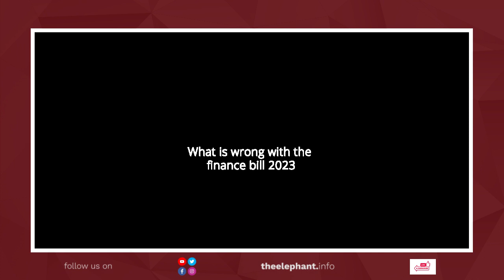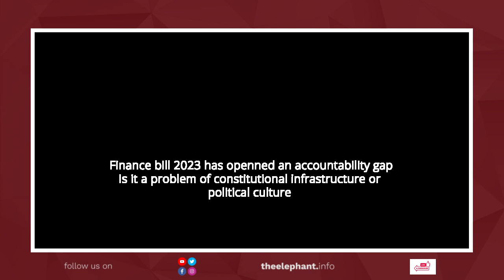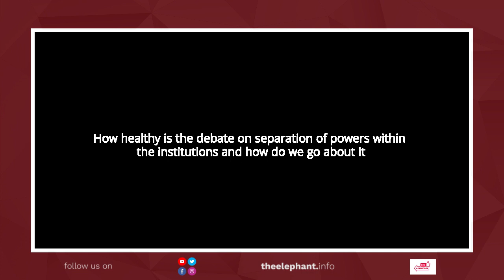Finance Bill 2023 Reveals a Frightening Weakness in Kenya’s Democracy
More than 90 per cent of Kenyans have rejected the Finance Bill 2023, which includes the government’s taxation plan for the financial year starting in July, a new survey has shown. Yet, the controversial Bill has sailed through the Second Reading stage with 176 Members of Parliament supporting it against 81 who opposed it. The Elephant speaks to Abraham Rugo, PhD, the International Budget Partnership's Country Manager. He holds Master's and Doctoral Degrees in Public Management from the University of Potsdam, Germany. He has a passion for homegrown solutions to society's problems and works to localize and personalize policy matters that are otherwise complicated.